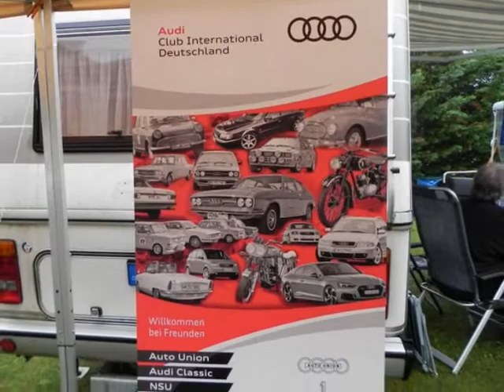2017 08 18 20 nsu camp naumburg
Animierte Bildersequenz vom 3. NSU-Camp vom 18. bis 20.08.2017, dieses Mal in Naumbug in Hessen.